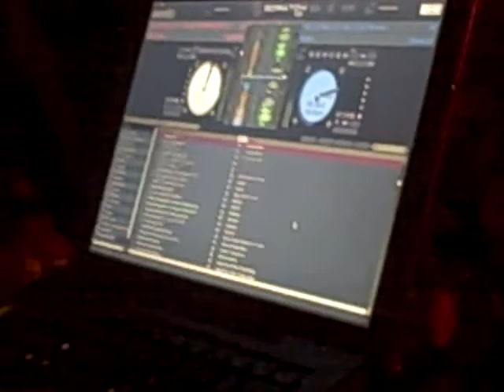Jan 02 2007 VID00013